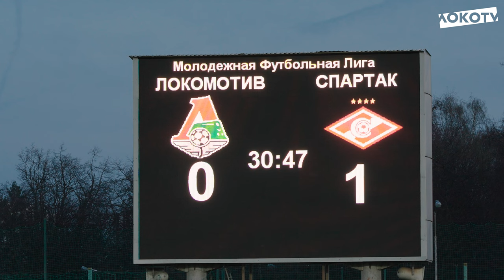Loko Live.Молодёжка | Дерби со «Спартаком», гол Батракова и яркая поддержка болельщиков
Матч молодёжной команды против сверстников из «Спартака»: матчдей-программа, голы и сейвы, опасные моменты, фантастическая поддержка, эмоции после матча и комментарий Максима Мишаткина